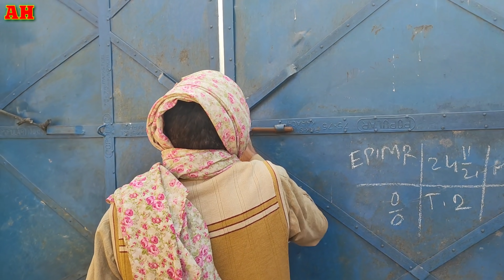Yah Gift Meri Taraf Se 🎁 | Vlog A Gaya | Hamza Sidhu